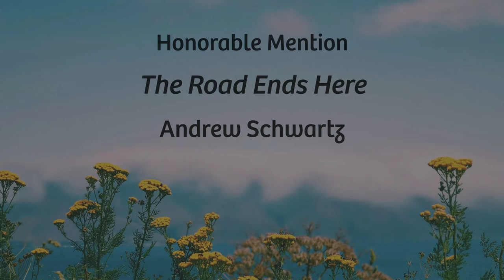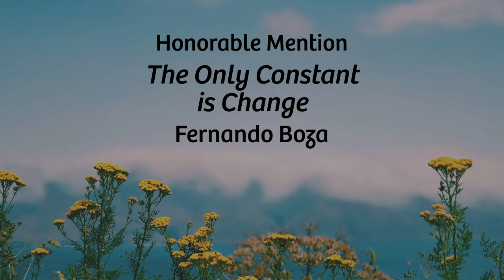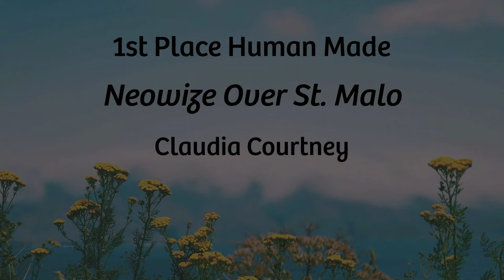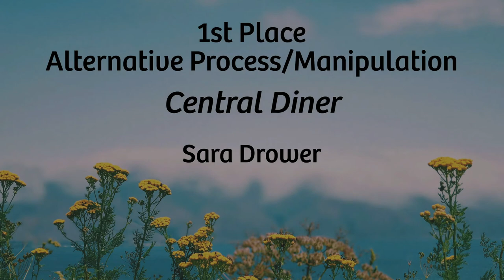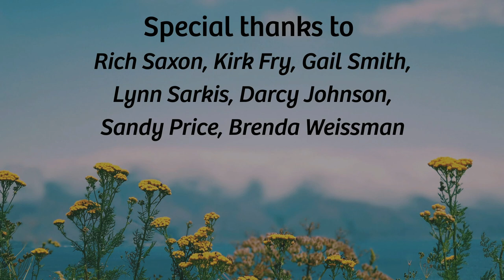2021 National Photography Show Awards Presentation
The Louisville Art Association is honored to present the 2021 Nationally Photography Show Virtual Awards Ceremony. The awards are presented by our Judge & Juror, Glenn Randall.

The mask mandate for city facilities is in place until June 1, so we prepared a video to honor all of the award winners.

The broadcast begins at 7pm Mountain DaylightTime today, Saturday, May29.

Grab a glass of your favorite beverage, sit back, and enjoy the show.

Helen Harrison
LAA President
Thank You to everyone who made this show and broadcast come together. We can’t acknowledge everyone in the space available, but we do appreciate all of your hard work, especially during these times.

Video by Autumn Scarlett Harrison

If you enjoyed this presentation and our show, please consider joining the Louisville Art Association. Membership fees fund our workshops, shows, and many other LAA activities.